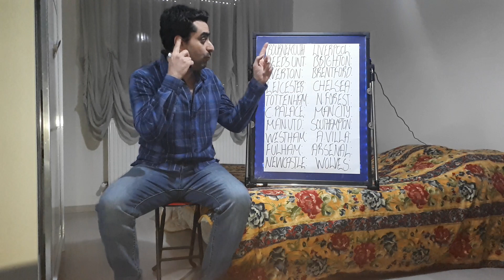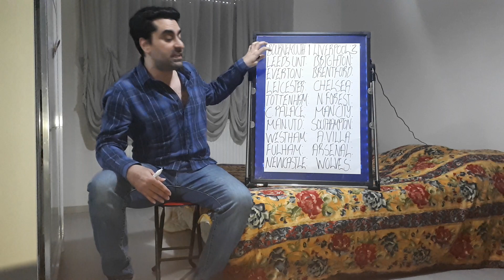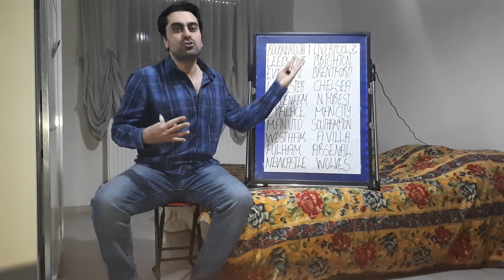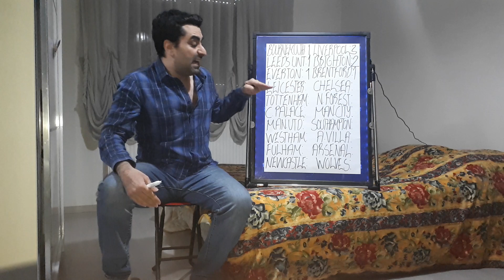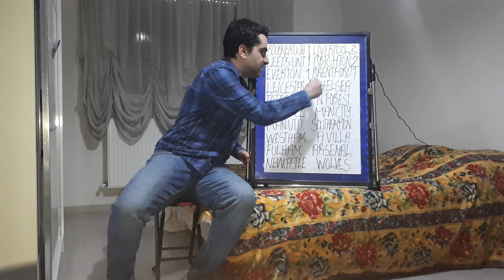PREDICTIONS PREMIER LEAGUE,EPL PREDICTIONS,PREMIER LEAGUE PREDICTIONS 22/23,FOOTBALLPREDICTIONSTODAY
Hello my friends, my name is Kubilay. As someone who loves football, I am making predictions for the games that played in major football leagues. For instance; Epl,Serie A,La Liga,Champions League. In additionally, I will make estimations for big international tournaments like World Cup and Europa Cup. I will be glad to see your comments and predictions here. Love and Regard.